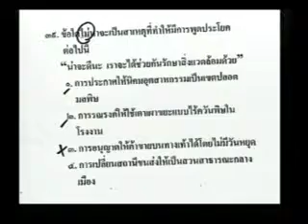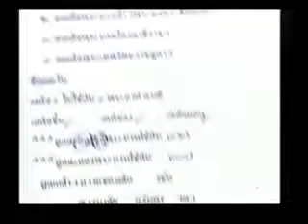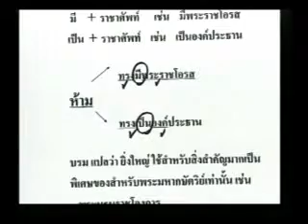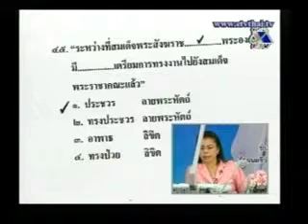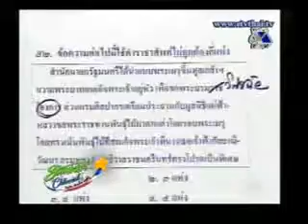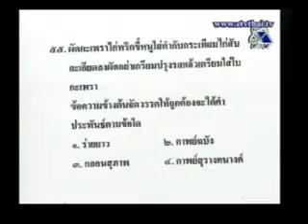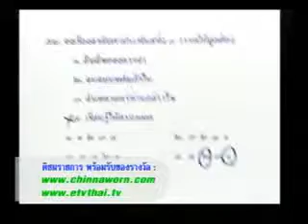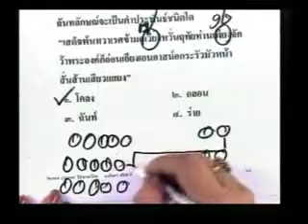Student Channel ภาษาไทย อ.อรินยา Part 4